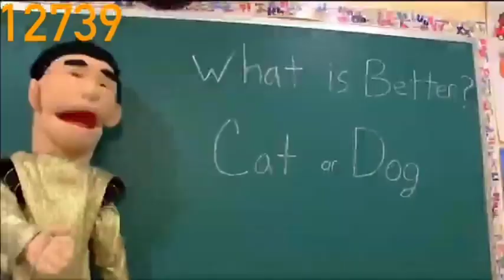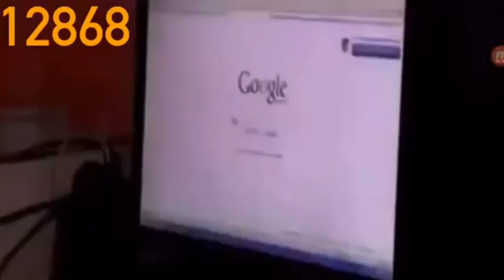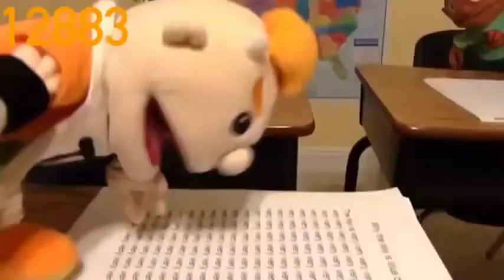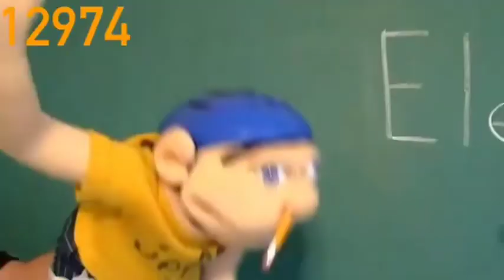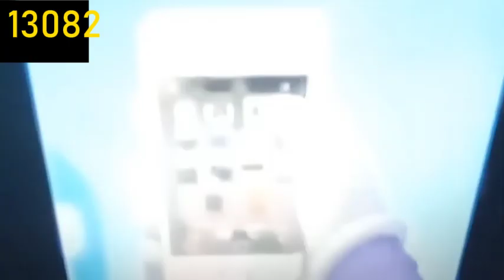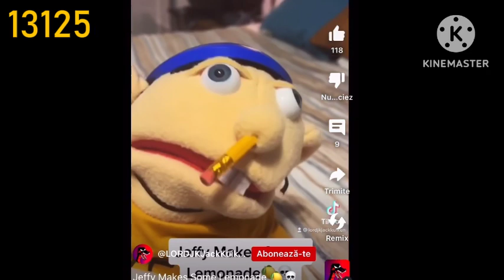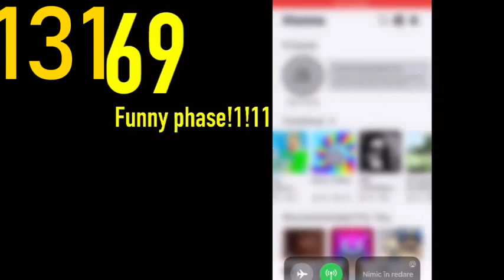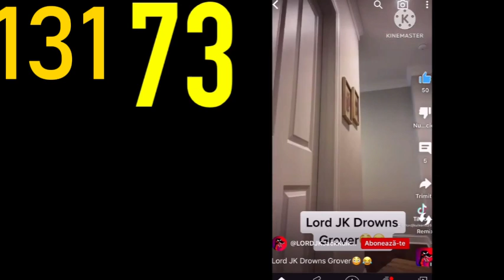Mr Incredible Becoming Idiot 20000 Phases Part 3 (12501-13200)